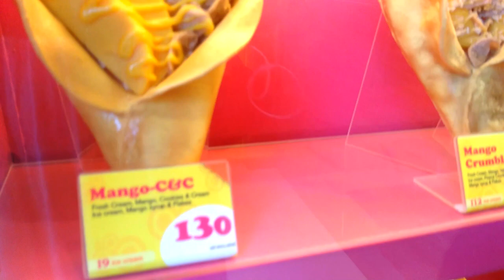ATLANTA CRAZY CREPE